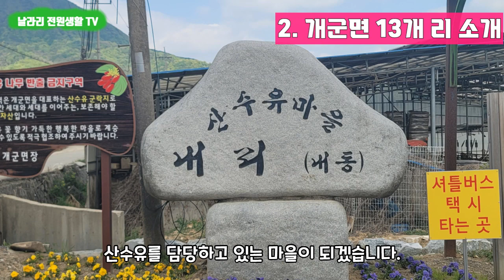양평 개군면 입지 소개 / 양평에서 살아볼까? 지도로 보는 양평 시리즈 9번째 / 양평 각 지역 소개 / 양평전원생활 전원주택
안녕하세요, 날라리 전원생활 TV 입니다.
이번 영상에서는, 양평에서 조용하고 살기좋은 개군면에 대해서 소개를 드릴까 합니다.

지금까지, 양평 각 지역을 소개하여 왔는데, 이번에는 그 9번째 시간으로 양평읍 바로 옆에 위치한 고속도로 교통이 편리한 지역, 개군면입니다.

그럼, 양평이 궁금하신 분들께 도움이 되길 바라며, 소중한 시간 시청 감사드립니다.

양평대군 드림.